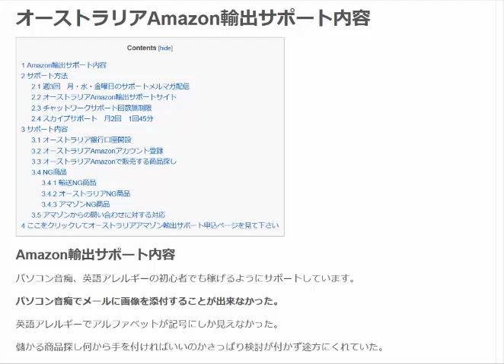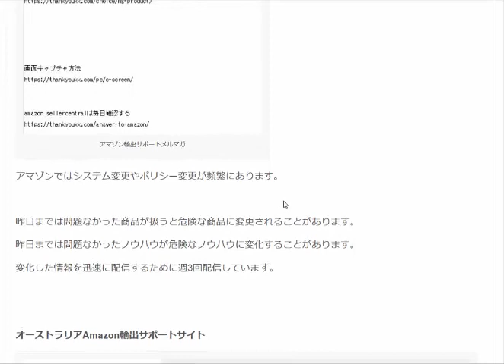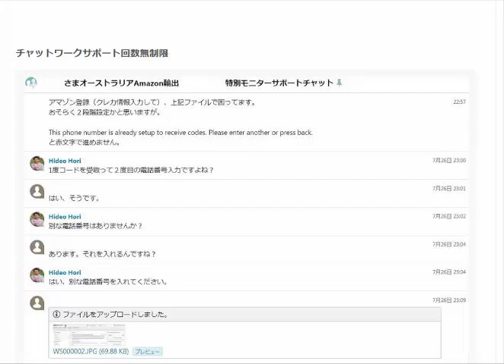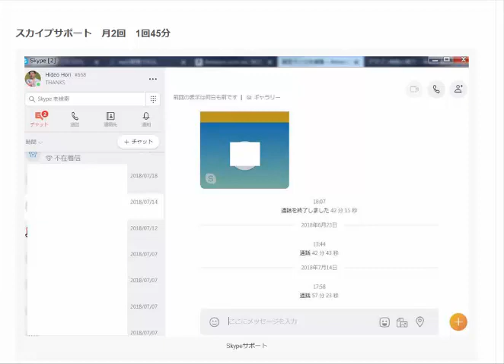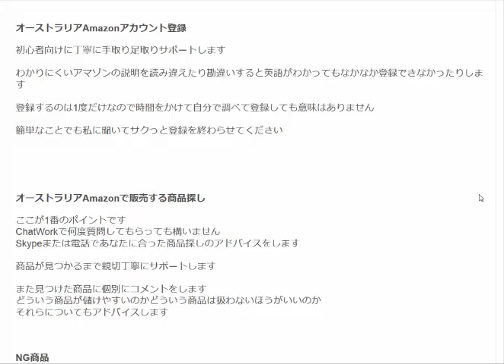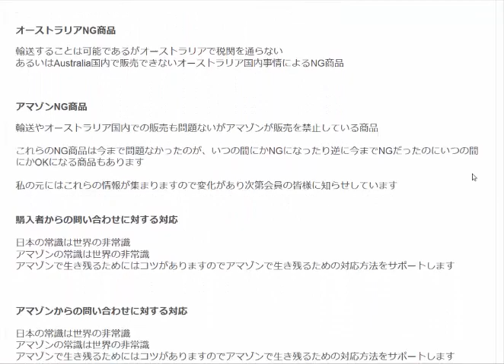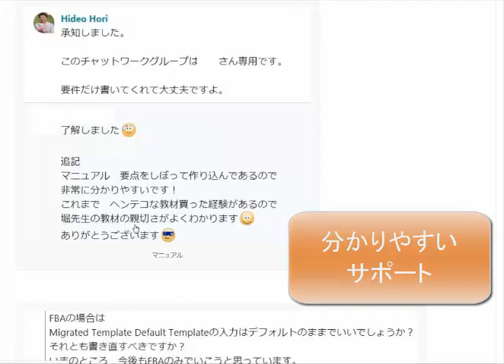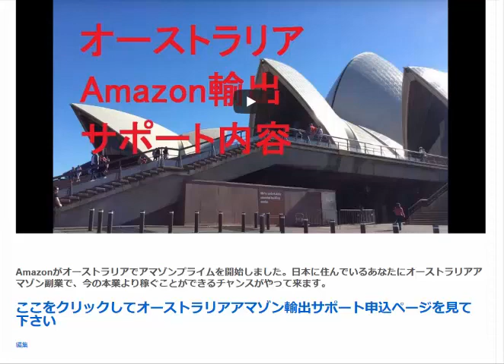半年で独立起業も可能な副業サポート